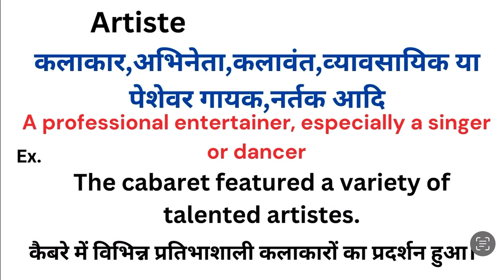Artiste meaning in hindi | Artiste ka matlab kya hota hai | Word meaning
Artiste meaning in hindi
Artiste ka matlab kya hota hai
english to hindi
word meaning
what is artiste
Artiste हिंदी अर्थ